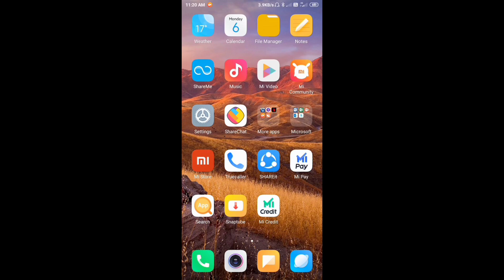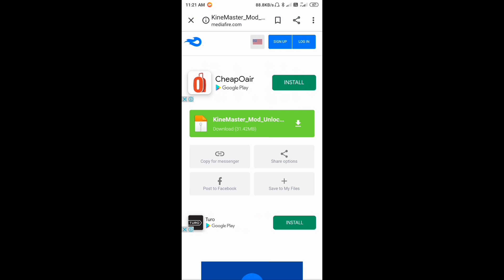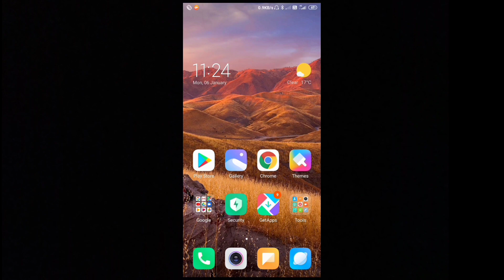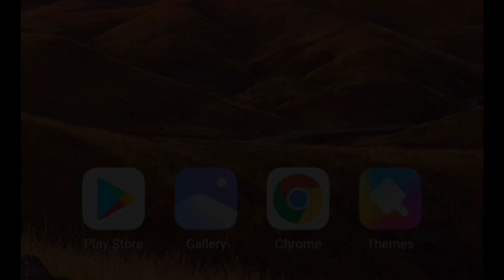Kinemaster watermark FREE কে Remove. কেনেকৈ কৰিব পাৰে।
Kinemaster App
Ai video to kinemaster watermark remove or uporot bonuwa hoisa. Ai video to sai apuna luka kinimaster watermark remove koribo paribo. Video to sai Val pabo buli akha rakhilu.
Kinemaster watermark remove. Watermark remove. Free kinemaster watermark remove.
Technical & vlogs devajit.
Technical&vlogsdevajit.